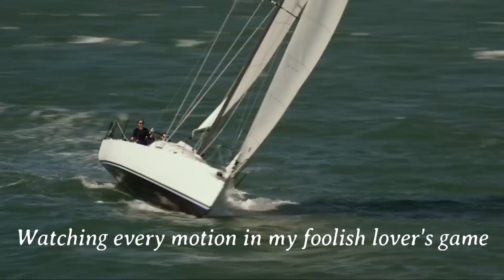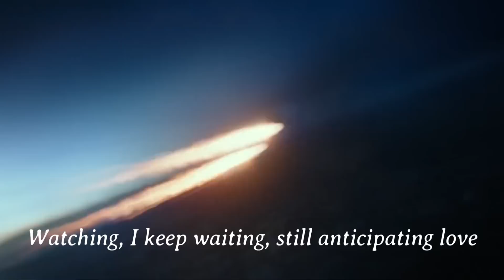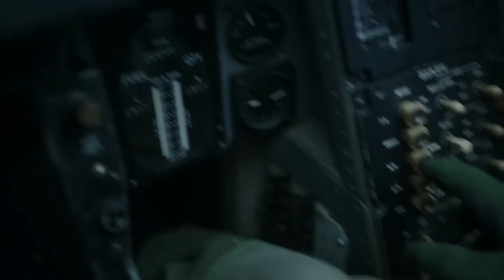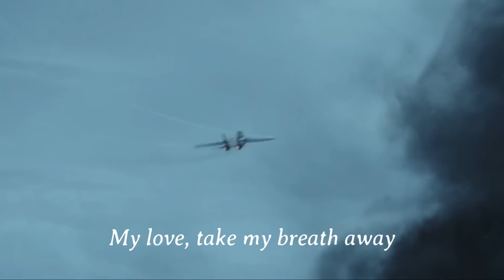Berlin - Take My Breath Away lyrics : top gun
Berlin - Take My Breath Away lyrics : top gun maverick

Song by Berlin
Lyrics:
Watching every motion in my foolish lover's game
Turning and returning to some secret place inside
Watching in slow motion as you turn around and say
Watching, I keep waiting, still anticipating love
Never hesitating to become the fated ones
Turning and returning to some secret place to hide
Watching in slow motion as you turn to me and say
My love, take my breath away
If only for today, I am unafraid
Watching every motion in this foolish lover's game
Haunted by the notion somewhere there's a love in flames
Watching in slow motion as you turn my way and say